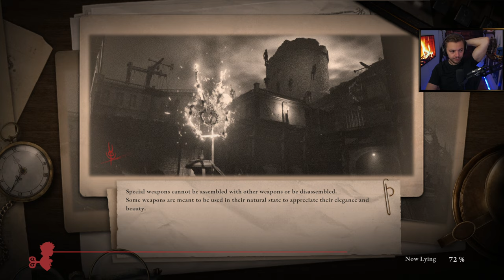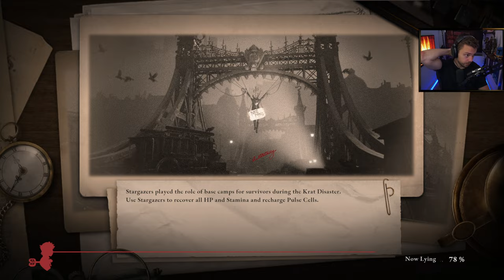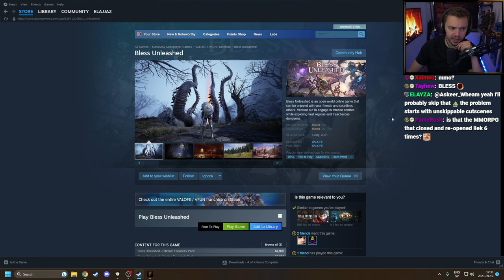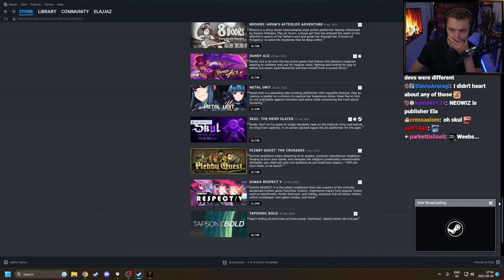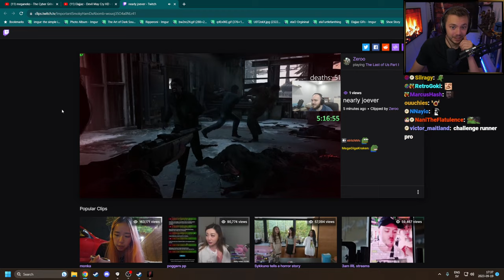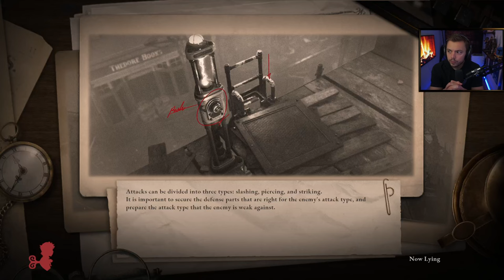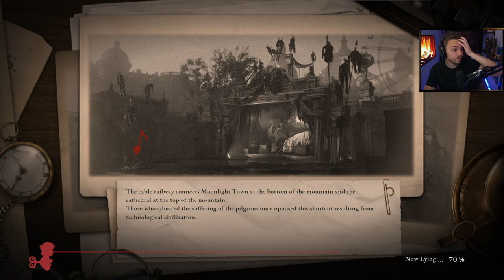Elajjaz - Lies of P - Part 4